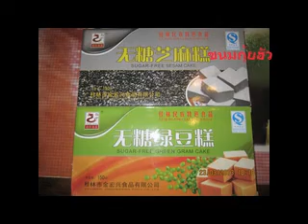Guilin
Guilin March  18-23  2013